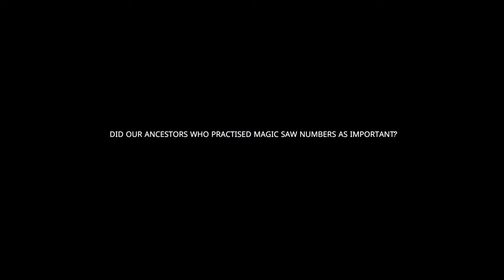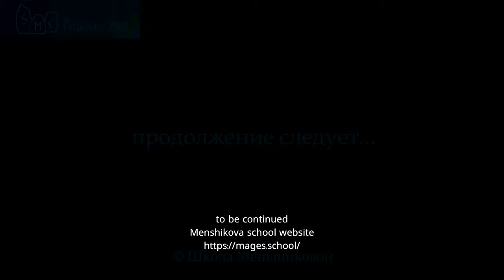Did Our Ancestors Who Practised Magic Saw Numbers As Important?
Did our ancestors who practised magic saw numbers as important? - Yes, of course, and in every tradition. Whatever kind of magic our ancestors practised, whatever tradition, numbers were always considered important in one way or another, in this or that meaning, in this or that application.
"All things are numbers," as Pythagoras once said. And our whole life, everything we do, can be expressed in numbers and figures. Accordingly, each number has a ritual meaning in this or that tradition.
In some traditions it is necessary to repeat spells or prayers for a certain amount of time, in some traditions it is necessary to perform ritual actions a certain number of times, in some traditions it is necessary to follow a certain rhythm, a certain numerical sequence which is somehow ritually and traditionally associated with the magic of that particular tradition.